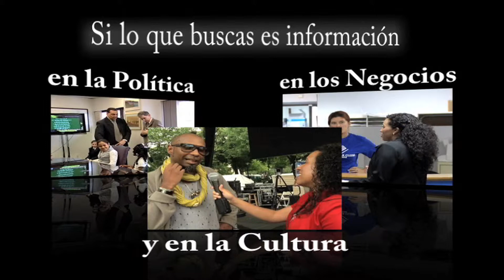• Primeras Noticias Locales • Seguridad de Market Street - Septiembre 14, 2012.mov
Catch your local news in Spanish on Sundays through Fridays at 11:00 a.m. on Primeras Noticias Locales. For other air times, visit our program schedule

Established, Produced and Anchored by Yesenia Taveras, Primeras Noticias Locales gives viewers in-depth stories in a language the Hispanic community can understand. In Spanish, Yesenia Taveras reports news on community and cultural events, finance, businesses, policies, government issues and more.